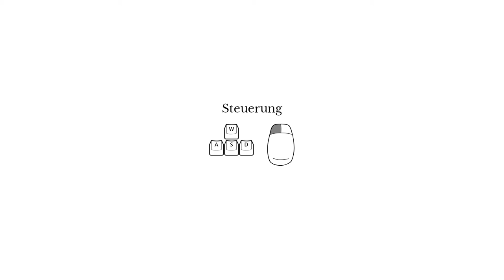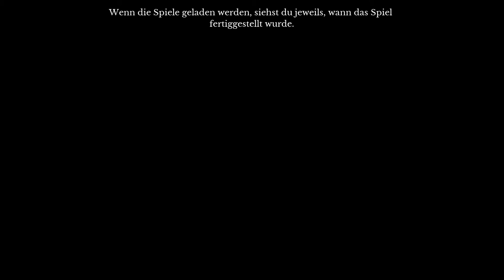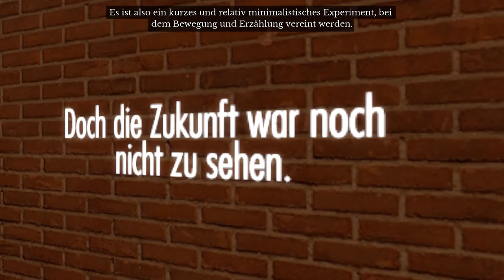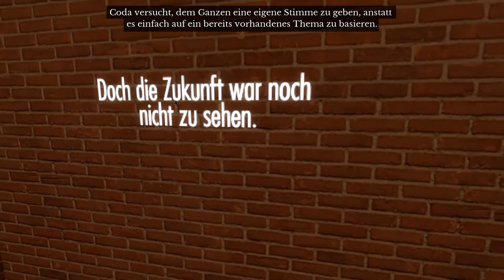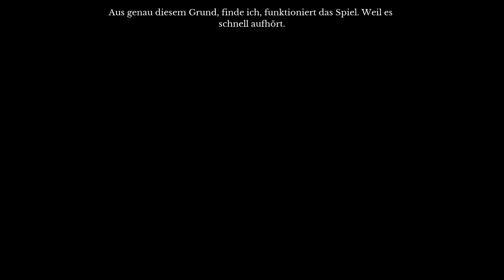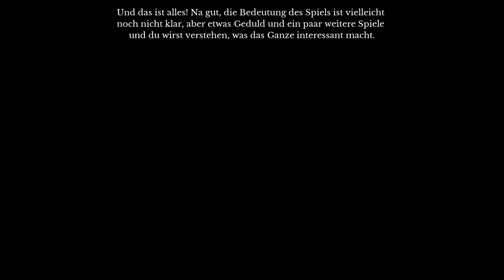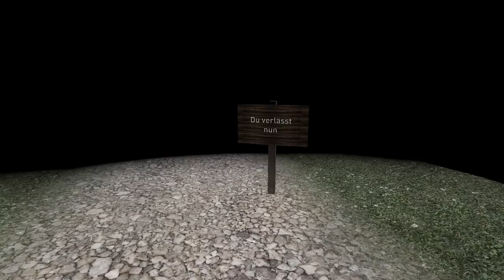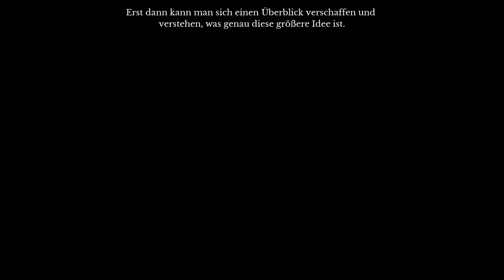» The Beginners Guide #01 « - Philosophische Grundfragen | Let's Play [Deutsch|HD]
► The Beginners Guide
► Schreibt uns doch nette Kommentare, damit wir mehr auf euch
eingehen können. Bleibt mit uns doch in Kontakt - Facebook

► The Beginners Guide
► Jd, Ursin, Domme
► Sicht: Domme

~+ Über uns +~

Herzlich Willkommen beim BuddyClub, hier geht es rund um das Thema Gaming und alles was sonst Spaß macht. Wir hoffen ihr werdet genauso viel Spaß haben wie wir, denn ihr könnt immer gern dabei sein! Obgleich ihr nur unsere Videos schaut oder mit uns gemeinsam zockt, lustig wird es allemale. Wir freuen uns auf euch!

Die feste Belegschaft von BuddyClub ist Domme, Hinnerk, JD und Ursin.

~+ Sonstiges +~

~+ Tags +~
BuddyClub, BuddyClub - die virtuelle Nerd WG, The Beginners Guide, Beginners Guide, Everything Unlimited, Stanley Parable